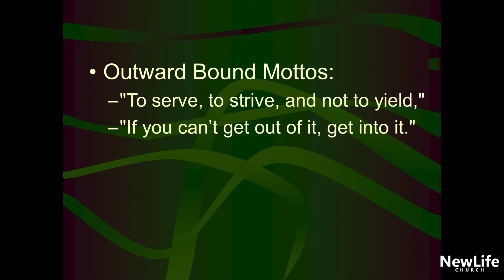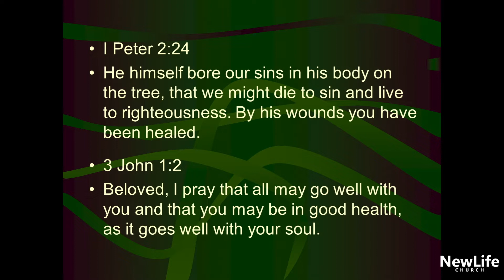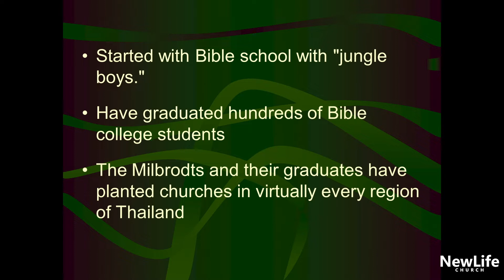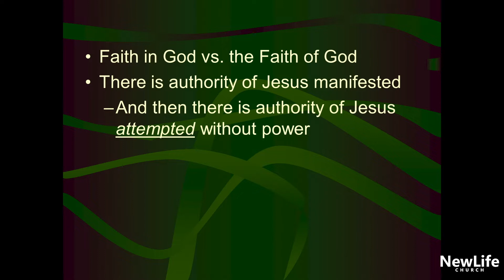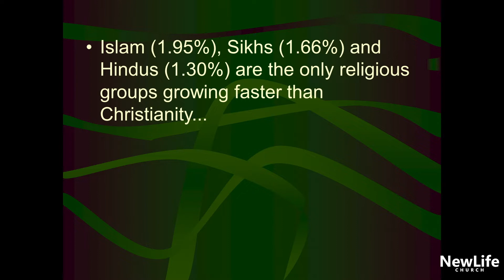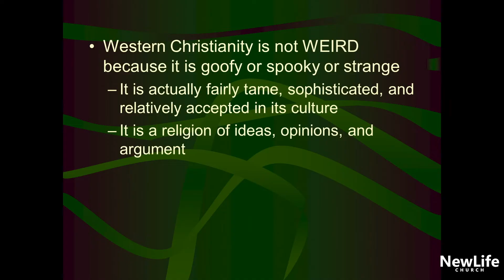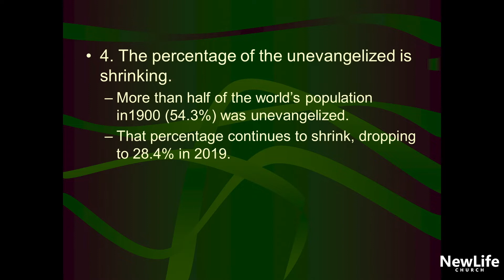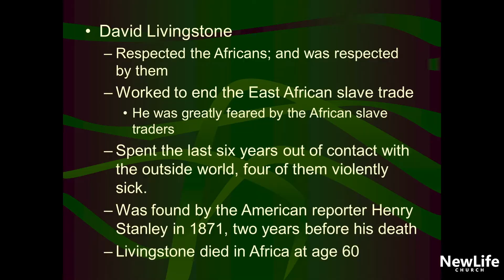NLM - New Life Missions - Week 1 - July 18, 2021